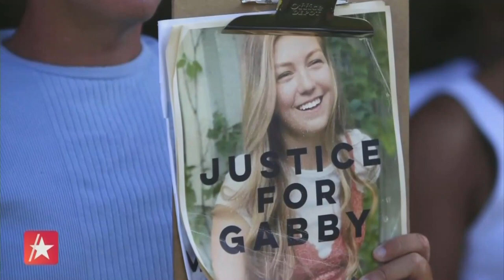'The Gabby Petito Story': Thora Birch Reacts To Criticism It's Too Soon For Movie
Thora Birch directs and stars as in the new Lifetime movie "The Gabby Petito Story," which is based on the 2021 disappearance and death of the travel vlogger. Some have criticized the film, saying it's too soon for the project, and Thora tells Access Hollywood she understands those concerns. "When I hear that criticism brought up, I always just wind up asking myself, 'Well, when are we supposed to tell her story? When are we supposed to say her name and honor her life?'" she said. "If there's one individual that maybe sees a little bit of their own life or the life of a loved one, and then they make a change because of that, then this will be a success," Thora added. "The Gabby Petito Story" premieres Oct. 1 at 8/7c on Lifetime.